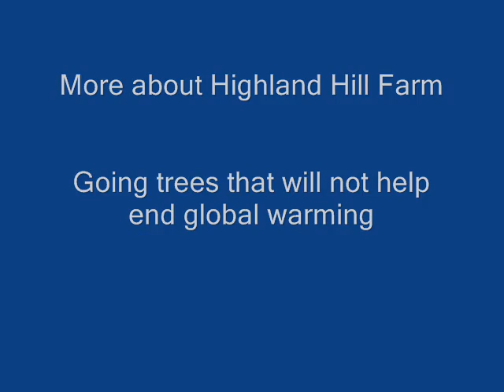i am Giving Up My Jet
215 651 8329 Obamanomics, leaving on a jet plane - James Pethokoukis | Analysis ...You +1'd this publicly. Undo
- CachedObamanomics, leaving on a jet plane. Jun 29, 2011 23:41 EDT. Tweet. Obamanomics. Buckle your seat belts low and tight, America, there's going to be ...
American flag disappears from Obama campaign jetYou +1'd this publicly. Undo
Jul 21, 2008 -- The U.S. flag no longer appears on the tail of the plane that will be ... "The North American jet that flew Obama and his traveling crew ...
snopes.com: Barack Obama's Campaign PlaneYou +1'd this publicly. Undo
Jul 30, 2008 -- During an overhaul of the Obama campaign jet, was an American flag image was removed from the plane's tail?
Rush Limbaugh Parody: Obama sings "Leaving On A Jet Plane" | Mofo ...You +1'd this publicly. Undo
1, 2011 -- Mofo Politics covers politics, news, the GOP Primary, and President Obama leading up to the 2012 Election.
Get more results from the past 24 hours
Michelle Obama's plane flew closer to big jet - Travel - News ...You +1'd this publicly. Undo
- CachedApr 22, 2011 -- Safety investigators say a plane carrying first lady Michelle Obama this week came closer to a big military cargo jet than previously ...